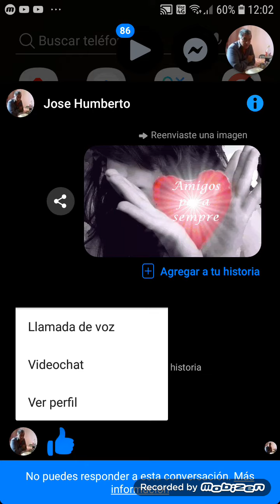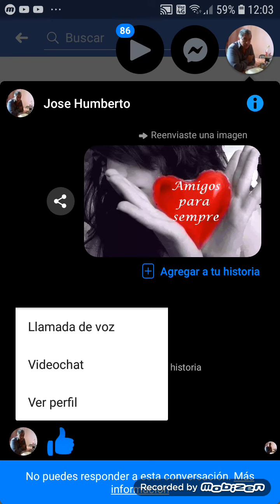🌟Metodo definitivo de saber quien te ha bloqueado en facebook (100% real 2019)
Que tal chicos y chicas hoy les enseño el truco definitivo para saber quien te bloqueo en facebook. bueno entran al messenger y presionan en el perfil de esa persona. y te dirs se produjo un error al decir eso ahi fuimos bloqueados.

Twiter

Descarga whatsapp busines